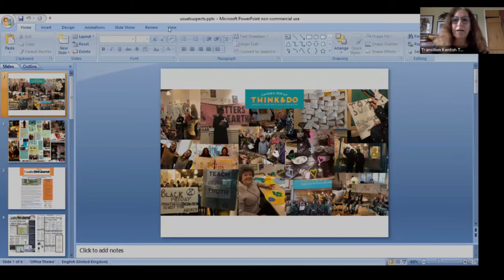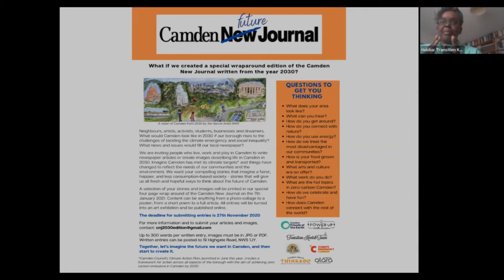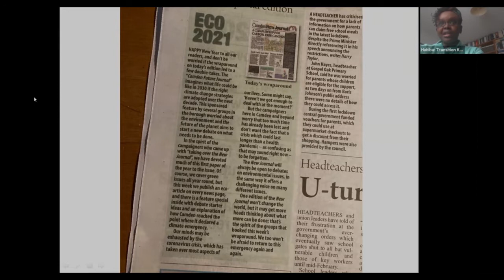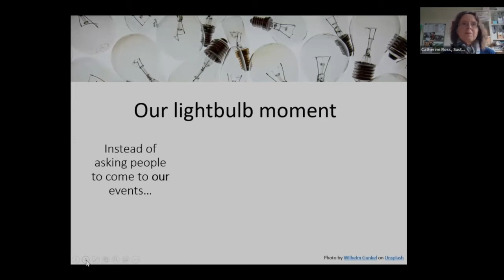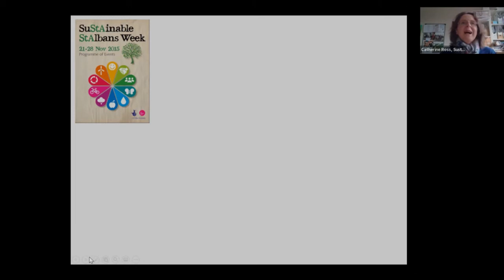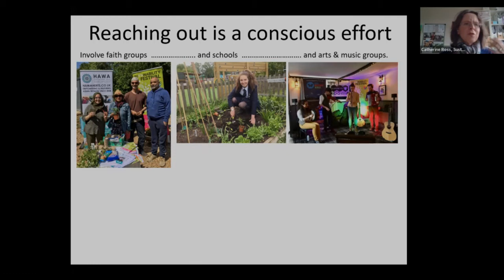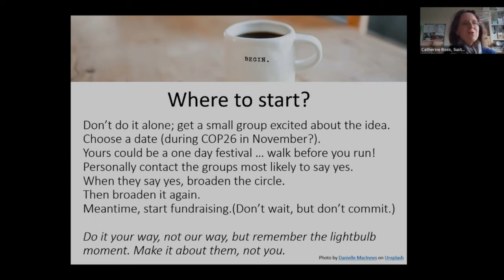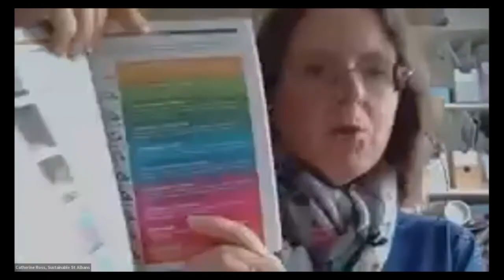Reaching beyond the usual suspects: community action for everyone - What Next Summit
How do we reach out beyond our usual circles of participation so more people become the “we” that take action towards a better world?

Join us for a conversation about breaking out and reaching new territory beyond the usual suspects. Debbie Bourne brings stories from Camden Think and Do and the inspirational and truly representative Camden 2030 wraparound cover of the local newspaper, the Camden New Journal, reaching 60,000 local people in the London Borough of Camden.

Ever run an event where you’ve asked everyone to come to you, and not many people turned up? What would happen if you flipped that around and created a Festival open to every group in your district to take part, on their own terms? Catherine Ross from Sustainable St Albans will bring the story of the brilliant SustFest in St.Albans, uniting over 100 diverse groups, right across St.Albans. Facilitated by Nick Anim

Join the losing control platform to discuss this video, connect with changemakers, go to events & much more note: this login states it’s for the what next summit as we hosted it on the platform, but it will sign you up to the losing control platform.